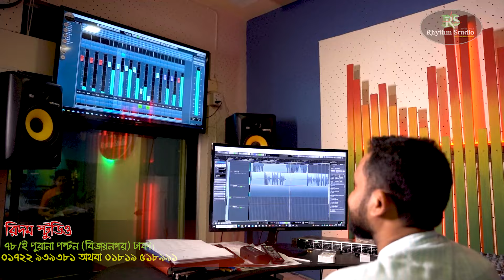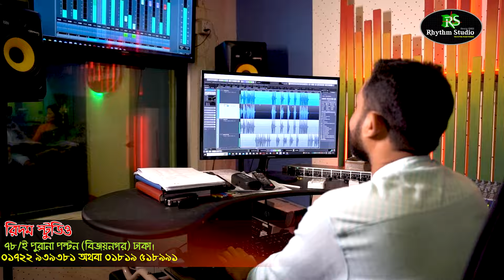Upojela Nirbachon-2024//ঘোড়া মার্কার নির্বাচনী গান ও প্রচারণা রেকর্ডিং//রিদম স্টুডিও -01722-939381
যে কোন বিজ্ঞাপন ও নির্বাচনের গান ভয়েস রেকর্ডিং করতে আজই যোগাযোগ করুন ৷
রিদম স্টুডিও (২য় তলা )
৭৮/ ই পুরানা পল্টন ( বিজয় নগর ) ঢাকা ৷
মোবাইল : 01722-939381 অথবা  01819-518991